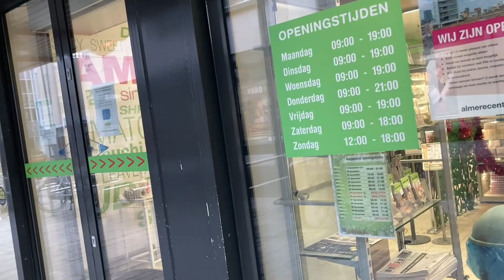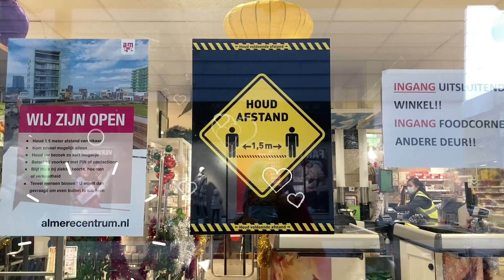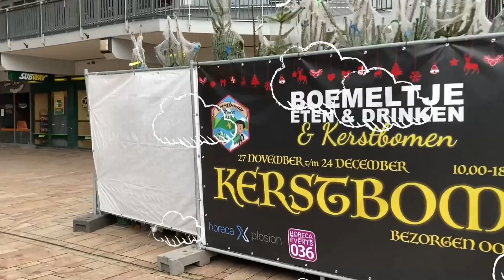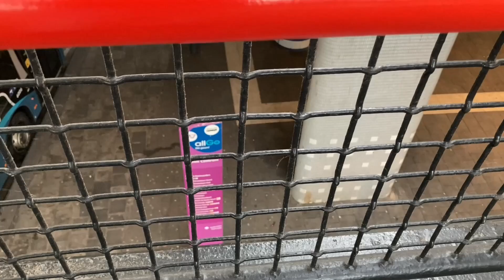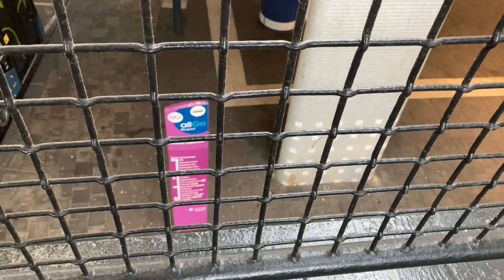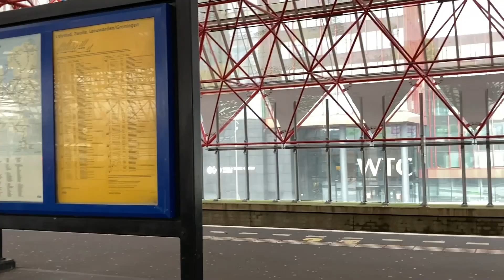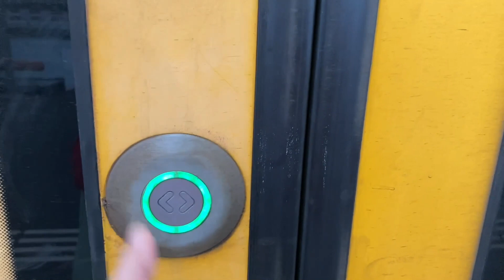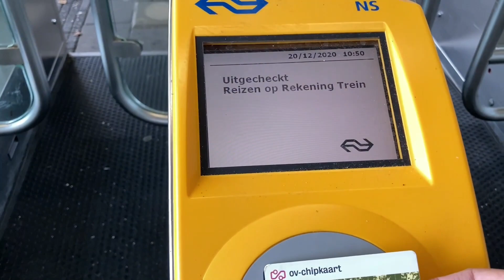Lockdown for the 3rd time in The Netherlands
Heading to our downtown in Almere just to buy some groceries at Asian store.It’s not chaos as before cos we have our 3rd lockdown, so only essesntials store allowed to open.But still we have to be positive in Spread goodvibes.